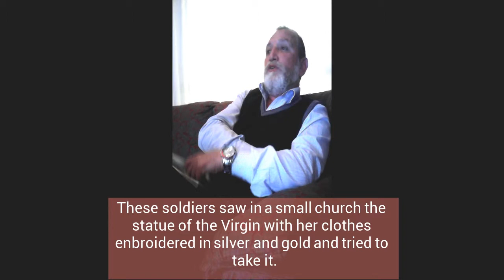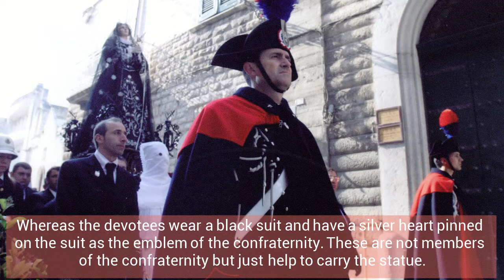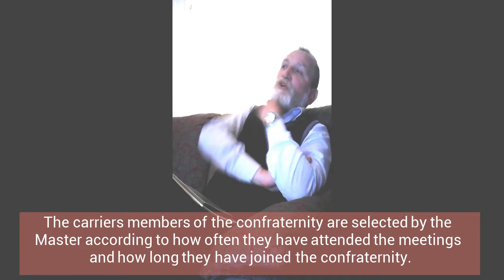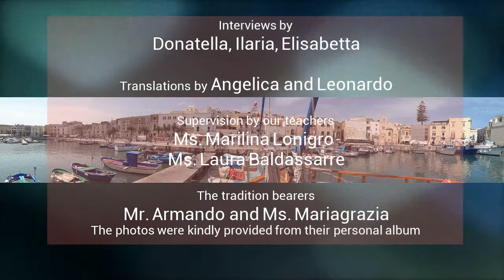Processione dell' Addolorata - Our Lady of Sorrows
Video vincitore del concorso " Smithsonian ePals Folklife Challenge - ePals Global Community " nella categoria " Ages 11- 13 " interviste realizzate da Donatella, Ilaria ed Elisabetta. Traduzione in lingua inglese di Angelica e Leonardo, alunni della 2^D - Scuola Secondaria di 1° Grado " Bovio Palumbo " di Trani. Supervisione delle docenti, prof. Marilina Lonigro e Laura Baldassarre. Narratori: sigg. Armando e Maria Grazia